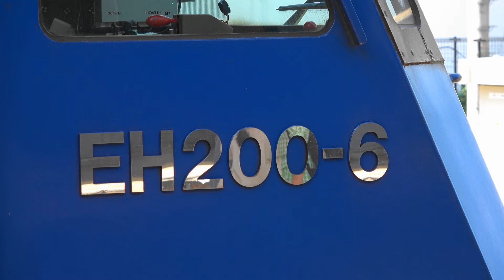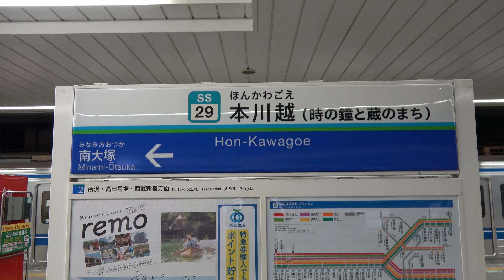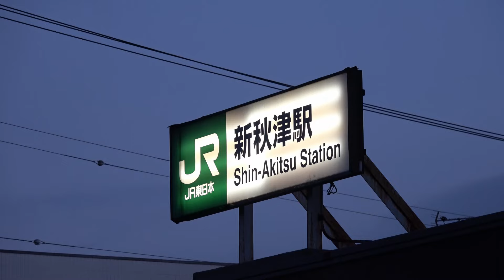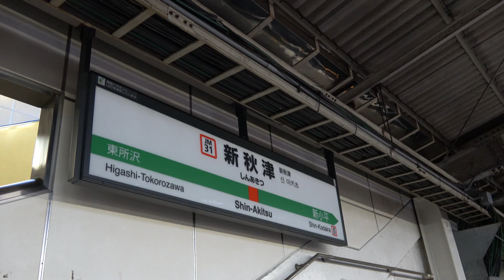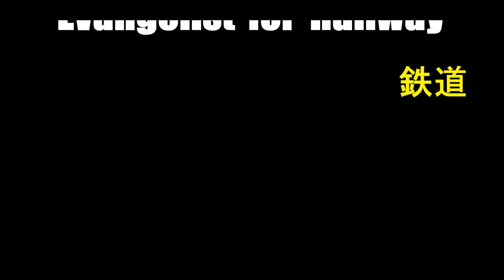桃太郎と海上コンテナ貨物列車 武蔵野線新秋津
EF210桃太郎牽引の貨物列車4072レを間近でじっくり見れるところといえば武蔵野線新秋津駅しかございません。じっくり桃太郎の4072レの貨物列車を見てきました。PFにない新鮮さやかっこよさがございました。
あと特急鎌倉E653系も撮影いたしました。

登場する機関車
EF66、EF210桃太郎、EH500金太郎

登場する貨物列車
3076レ コキ、4058レ 西濃カンガルーライナー、2066レ コキ、2095レ コキ、61レ 福山レールエクスプレス、3085レ コキ、3083レ コキ、4072レ 海上コンテナ、3087レ コキ、4067レ コキ、73レ 隅田川シャトル、5097レ コキが登場いたします。